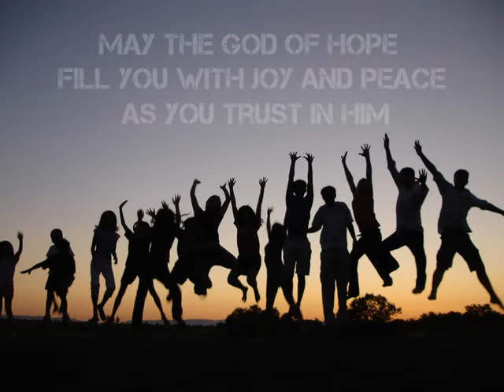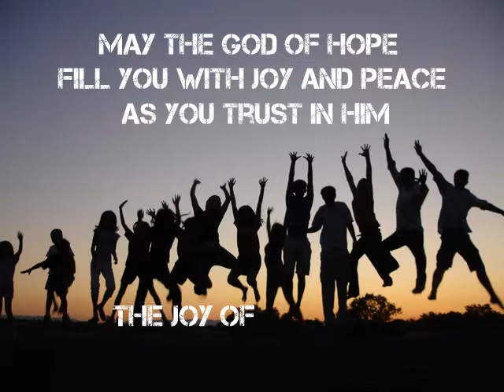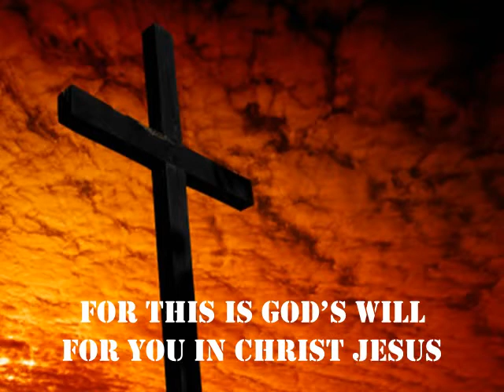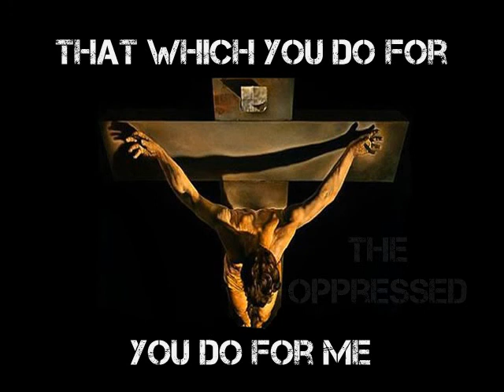The Marks of the Church